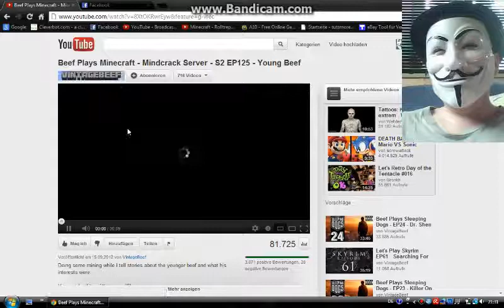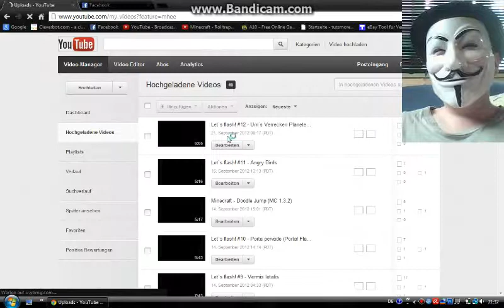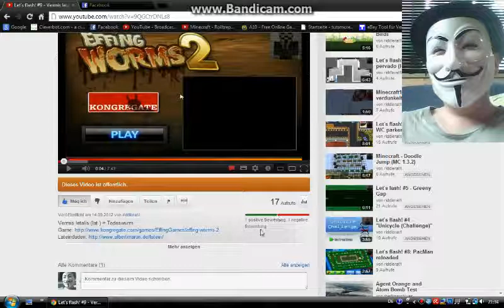You Tube, Tun Sie verstehen Ich in Deutschland !!!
Sehr geehrtes YouTube LLC.,
wieso kommen englische Videos als Vorschlag auf deutschen Kanälen?
Bitte antworten!